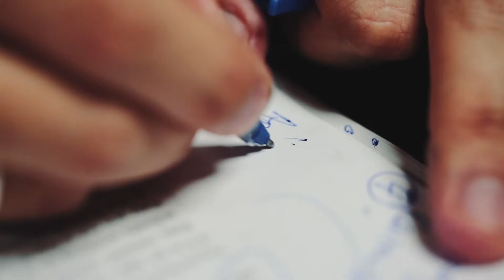2017 highlights reel v1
2017 Highlights Reel. What a year it has been. Thank you so much to everyone I have worked with this year, I can't wait to go bigger and better in the new year.